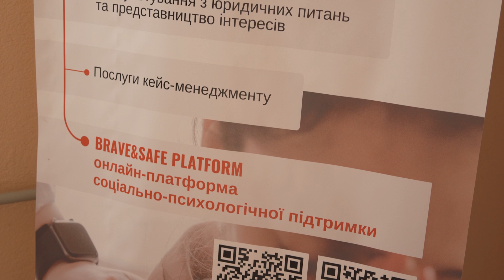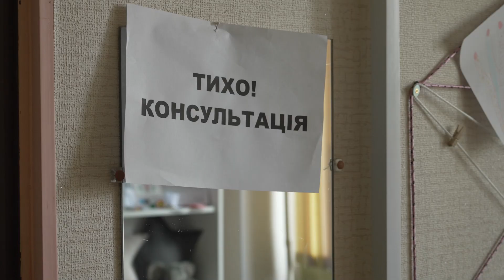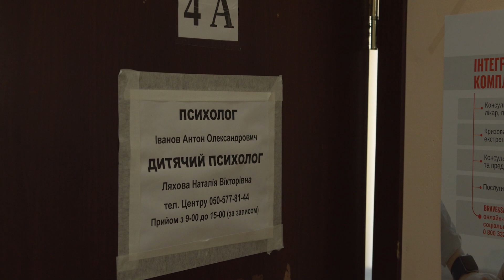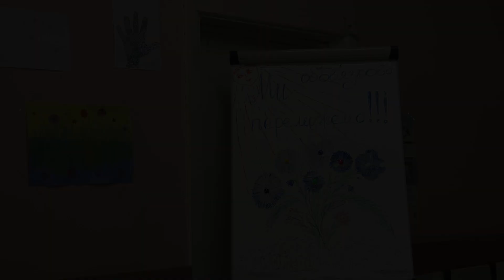Як у Харкові працює психологічна допомога постраждалим від війни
У цьому відео ми розкажемо про Інтегрований центр комплексної підтримки в Харкові, який працює з постраждалими від війни. Центр надає безплатні послуги, такі як: юридичні консультації, медичне обстеження та психологічна допомога.

Постраждалі від війни чи домашнього насильства отримують необхідну допомогу, щоб продовжувати жити та знайти шлях до покращення емоційного стану.

Більше про роботу центру дивись у нашому репортажі.

Історія була створена в рамках проєкту «Локальні історії громад. Трансформація та стійкість: Харків» за підтримки Європейського фонду за демократію. Зміст публікації не виражає думку EED і є рішенням виключно його авторів, редакції Gwara Media.

Ми – команда Gwara Media з Харкова. Коли почалося повномасштабне вторгнення, ми залишился у місті і почали фільмувати наслідки російської агресії. До 24 лютого ми писали про креативні індустрії, розвиток та інновації. Ці теми також залишилися у нашому порядку денному.